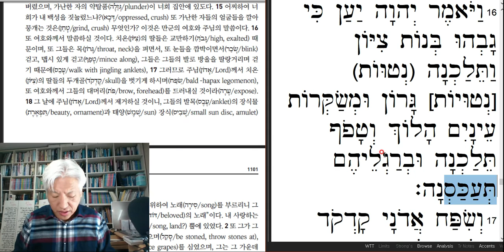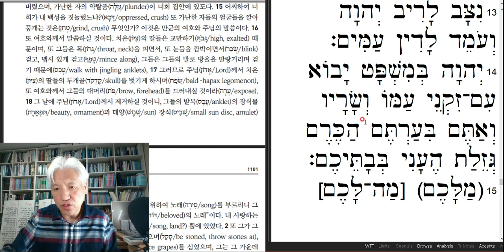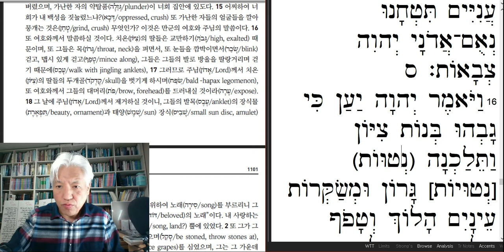이사야 3장 9-16절-20220208-심판하려 임하시는 하나님